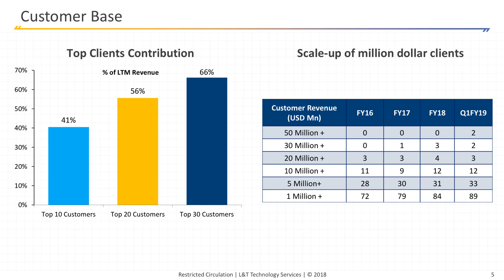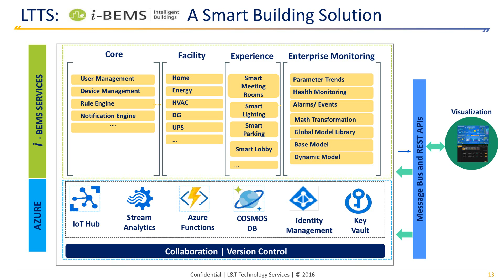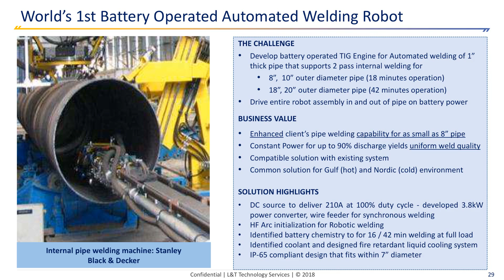L&T Technology Services Ltd Investor Presentation for June 2018 results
L&T Technology Services Ltd -Investor Presentation for June 2018 results as published by the company